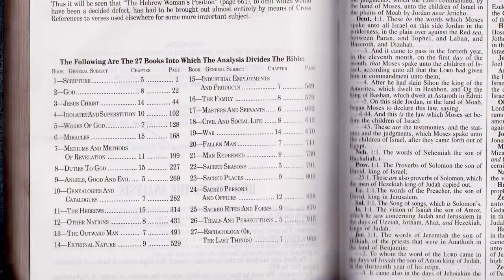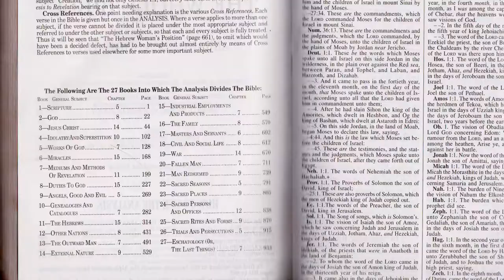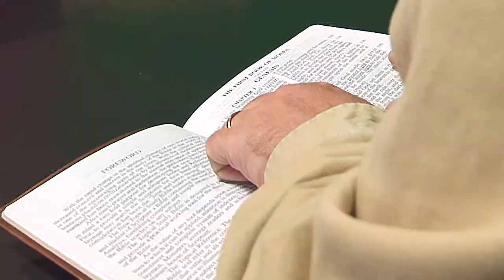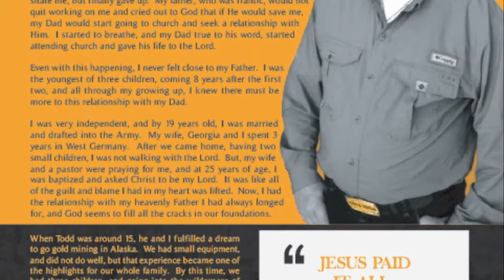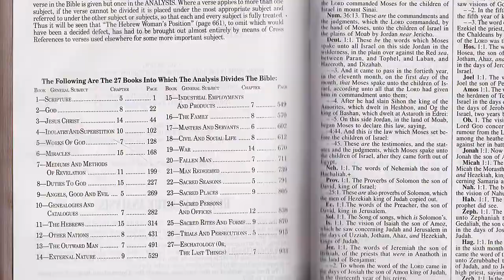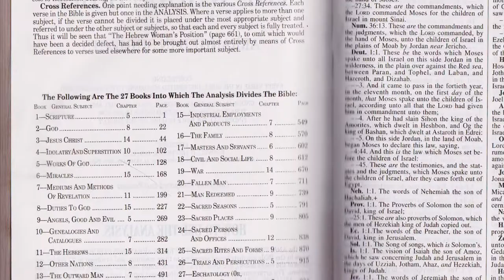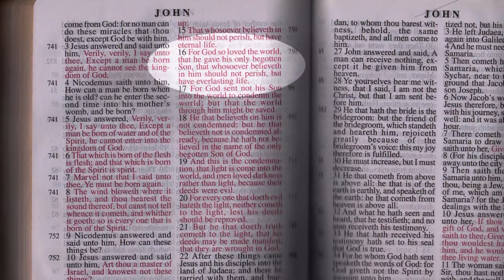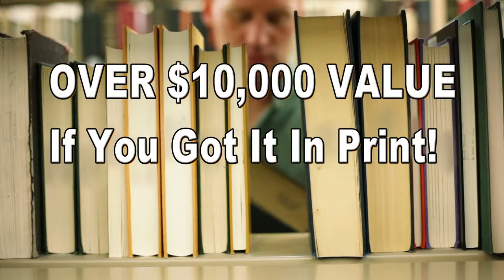The Hoffman's 316 Mining Subject Bible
- The 316 Mining Subject Bible Package (KJV) features exclusive content from Todd and Jack Hoffman, the gold mining stars from TV.

Todd and Jack Hoffman have found the absolute best tool for studying the Bible: it's the new 316 Mining Subject Bible! This new Bible includes two completely different Bibles in one book—the original KJV Bible text, and a second one designed to study every subject in the Bible much easier and with the original verses (no more need to look up references).

The Hoffmans have also chosen not to take a penny from the sale of each 316 Mining Subject Bible Package. They donate 100% of their proceeds to benefit Young Life ministries, which spreads the word of God through public schools.

ABOUT THE 316 MINING SUBJECT BIBLE PACKAGE

This unique new study Bible from Power Publishing Corporation not only "digs deep" into the faith and testimony of these Christian men's lives, but also provides a deeper insight into the Word of God as a powerful study resource.

This soft, high-quality, two-tone burgundy and tan leather-bound Bible is strategically divided into three sections:

1) The First section contains the entire King James Version of the Bible in a large print type face in standard verse-and-column format.

2) The Second section, "The Whole Bible Arranged In Subjects," Features all 31,000 plus KJV Bible verses meticulously organized by subject and arranged into more than 4,000 topics.

3) The Third Section is an alphabetical subject index that lets you look up any subject alphabetically and the page number where it appears in both of the first two sections. Perhaps best of all, each of the sections (large-print KJV Bible in full, "The Whole Bible Arranged In Subjects", and Alphabetical Subject Index) appear in this one incredible Study Bible!

This incredible study Bible is NOT sold in Retail Stores, but is now available from the original source for the Subject Bible, Rainbow Bible, and the Bible Library Software—Power Publishing.